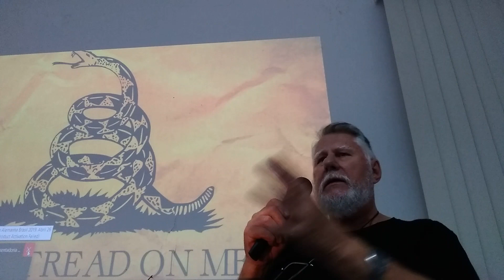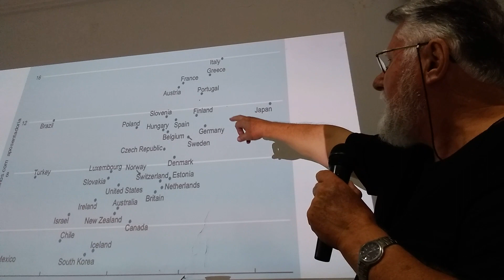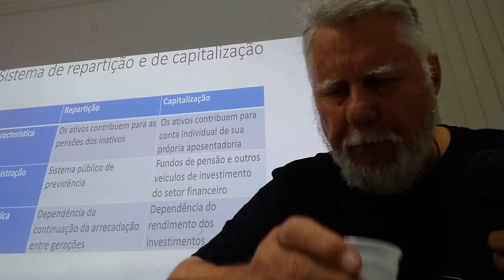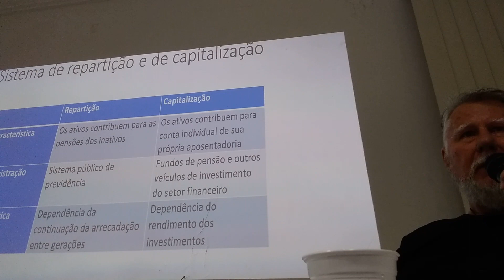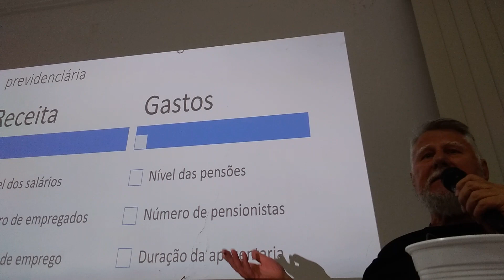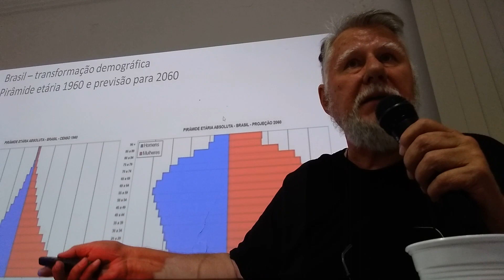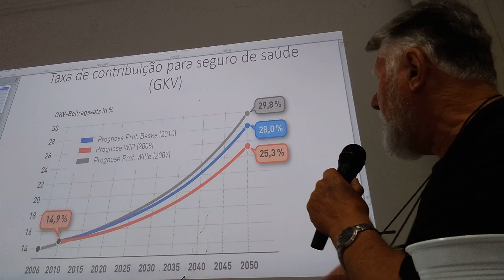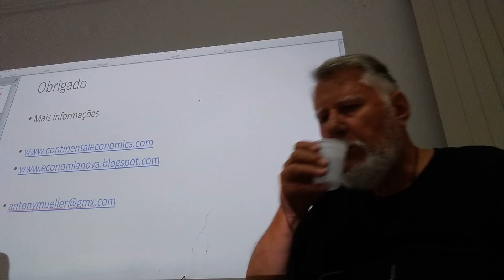Previdência do Brasil em comparação com Alemanha. Antony Mueller 2019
Apresentação de Antony Mueller sobre "Aposentadoria na Alemanha. Lições para o Brasil" palestrada no evento da Frente
Sergipana pela nova previdência no CDL de Aracaju em 26 de Abril de 2019